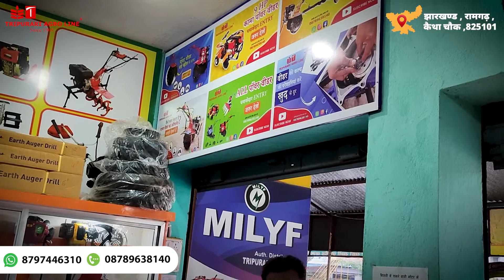दिवाली की खुशहाली | सबसे सस्ता पावर वीडर | दिवाली धमाका |2022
🚜बारी और खेत दोनों की जुताई करे
 लम्बा एवं बिना झंझनाहट वाला हैंडल
 जापानी इंजन
 एक अतरिक्त व्हील आगे में

🔋लंबी बैटरी लाइफ
⛽न्यूनतम ईंधन खपत
🚜बड़ी टायर के साथ
🛠️कम मेंटेनेस
⛽पेट्रोल डीज़ल दोनो में उपलब्ध
🔴🔵लाल एवं नीले रंग में उपलब्ध उपलब्ध है

खेती के नए तकनीकों को अपनाएं,🌾 खेती आसान बनाएं ।♻️👨‍🌾

त्रिपुरारी एग्रो लाइन
हमारे यहां सभी प्रकार के सब्जी बीज, कीटनाशक दवा,खाद,स्प्रे मशीन,पावर वीडर और धान काटने से लेकर धान कूटने तक की मशीन उपलब्ध है।

📍पता :- गोला रोड, कैथा चौक  (रामगढ़)- 825101